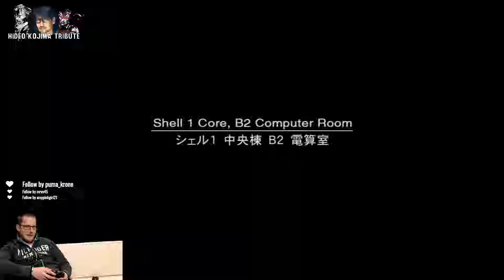Die richtige Geisel | Part 13 | Metal Gear Solid 2: Sons of Liberty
Kommentiertes Gameplay von Metal Gear Solid 2: Sons of Liberty

■ Metal Gear Solid PlayStation 3 Version (MGS Legacy Collection)
■ Datum der Erstveröffentlichung (Original Titel): 8. März 2002 (Europa)
■ Entwickler: Konami
■ Genre: Stealth-Shooter

"Metal Gear Solid 2: Sons of Liberty  ist ein Computerspiel mit Stealth- und Action-Elementen von Hideo Kojima, das von Konami entwickelt und 2001 erstmals veröffentlicht wurde. Metal Gear Solid 2: Sons of Liberty ist der direkte Nachfolger vom 1998 erschienenen Metal Gear Solid. Er erschien für die Spielkonsole PlayStation 2. Das Spiel wurde weltweit über 7 Millionen Mal verkauft. Wie auch schon der Vorgänger, erhielt Metal Gear Solid 2: Sons of Liberty hohe Wertungen in Fachzeitschriften und zahlreiche Auszeichnungen. Vor allem die Grafik und die Musik, die Harry Gregson-Williams komponierte, wurden positiv aufgenommen.

Das grundlegende Gameplay wurde aus dem Vorgänger Metal Gear Solid übernommen. Der Spieler steuert die Spielfigur (Solid Snake und den neu hinzugekommenen Raiden) in einer 3D-Umgebung und kann – wie in Stealth-Spielen üblich – durch die Areale schleichen, wobei ein Hauptziel darin besteht, möglichst unbemerkt zu bleiben. Dabei stehen dem Spieler wie auch schon im Vorgänger verschiedene Möglichkeiten wie rennen, schleichen und verstecken zur Verfügung. Solle es zum Kampf kommen, stehen dem Spieler eine Auswahl an verschiedenen Waffen zur Verfügung. Im Gegensatz zum Vorgänger kann der Spieler nun in der Ego-Perspektive Gegenstände benutzen und den Gegnern durch Einschüchtern und Drohen sogenannte Hundemarken entlocken. Durch das Sammeln solcher Hundemarken kann man im Spiel spezielle Ausrüstungsgegenstände freischalten. Wieder beinhaltet das Spiel zahlreiche und teilweise sehr lange Zwischensequenzen, die die Handlung voranbringen.

Für die europäische Version wurde ein zusätzlich einstellbarer Schwierigkeitsgrad mit dem Namen „European Extreme“ hinzugefügt, in dem es weder Rationen noch Hundemarken gibt. Außerdem endet das Spiel sofort bei der ersten Entdeckung durch einen Feind."